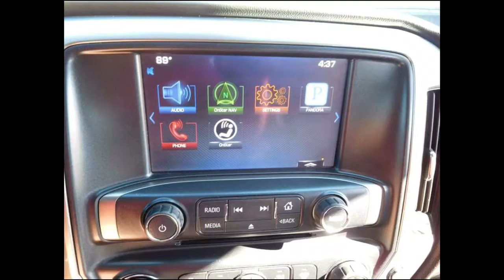2014 Silverado Z-71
This 2014 CHEVY SILVERADO is amazing. Checkout our website tmagauto.com to take a closer look at this truck and others.

We're not just a car dealership, we're a family. This is one of our hottest deals this year, and just in time for Bronco season.